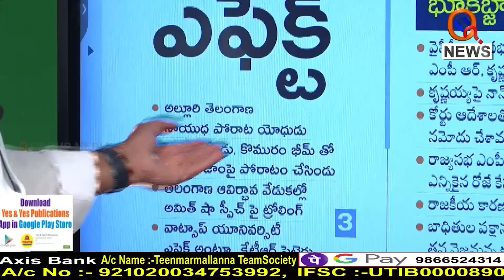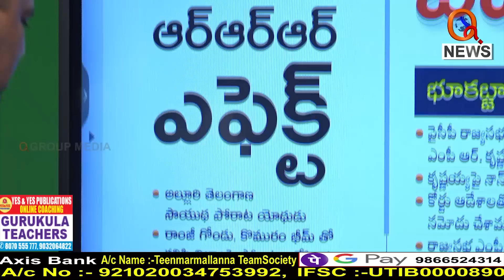ఆర్ఆర్ఆర్ ఎఫెక్ట్..||| TeenmarMallanna || QNews || QNewsHD